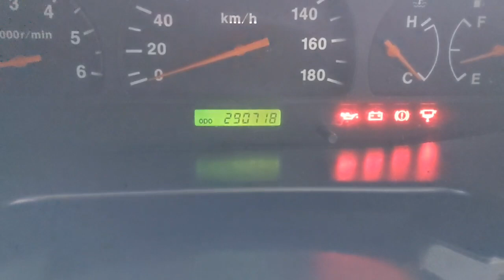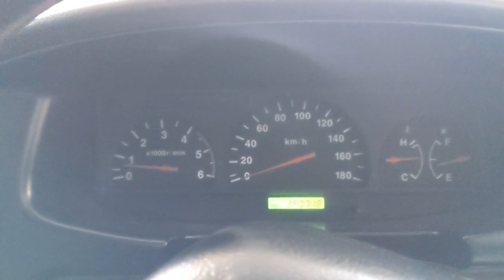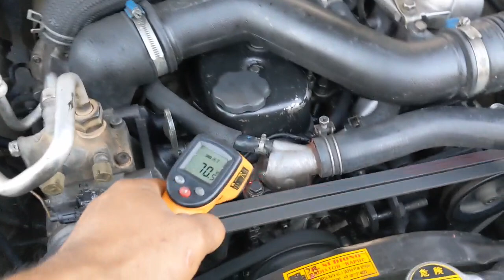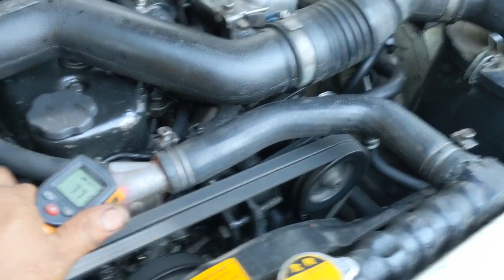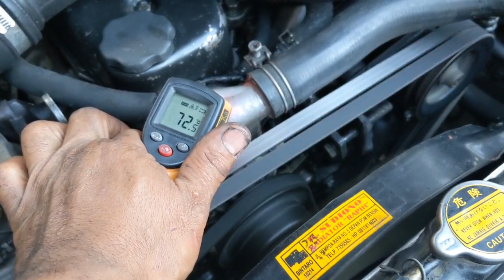Panther matic Tangerang, budget 4,75 jt..jin deepstik lenyap,mesin kembali sehat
pemeriksaan awal perbaikan mobil ini ada disini

dan cara ekonomis biar hemat 4 juta ada disini